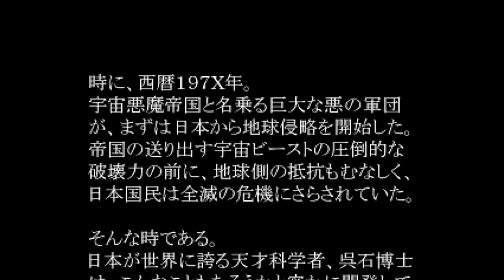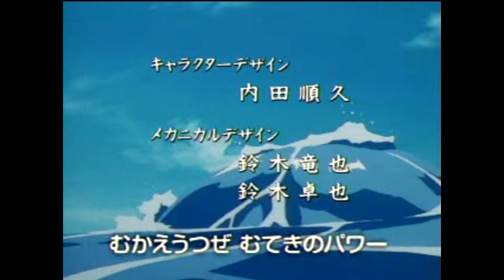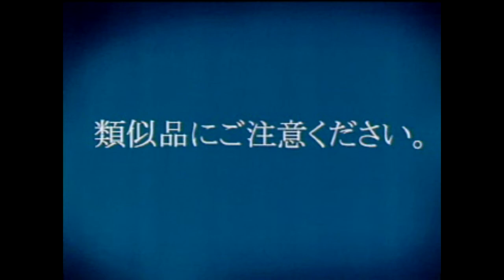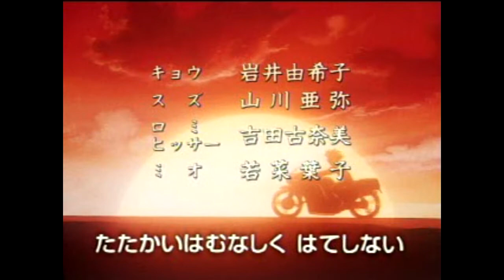70's Robot Anime: Geppy-X - [Playstation] - #0061 - Review [Fr]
Petite curiosité venant du pays du soleil levant,on se retrouve a un Shoot'em up, qui nous attirera plus par ces artifices qu'au jeu en lui même, mais vraiment si vous aimez Les Robots Géants & pour les autres avide de jeux étrange ou surprenant , je vous invite sur ce petit aperçu sans prétention a découvrir cette petite perle, qui est a mon goût trop peu connus du publique, du moins hors du Japon :)

En tout cas j'espère faire découvrir ce jeu a quelques uns d'entre vous :)

Bon visionnage :)